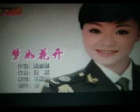梦如花开【WB】 （甫人---王丽达） 2022 8 29